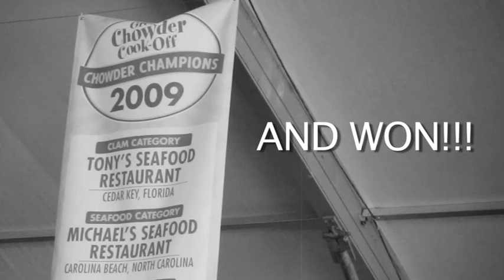Tony's Chowder 2011 Great Chowder Cook Off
Tonys Restaurant at the Great Chowder Cook off. Newport Rhode Island Yacht Club.

Big Gorgeous Production 2011